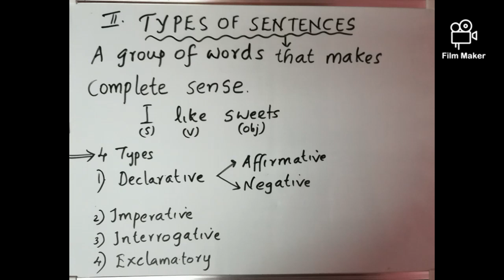*Types of Sentences